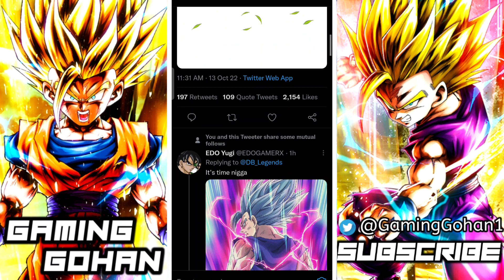SUPER HERO FOR LEGENDS FESTIVAL?| Dragon Ball Legends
Dragon Ball legends posted new hint which indicates toward super hero pan